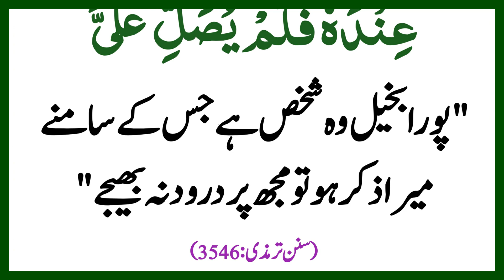Darood Sharif Na Parhne Wala Pora Baheel Hai!